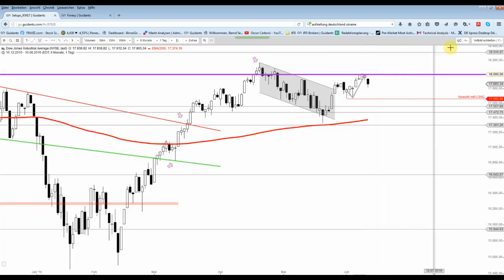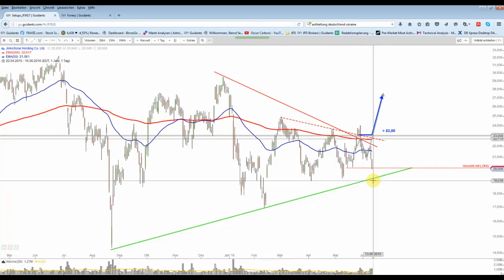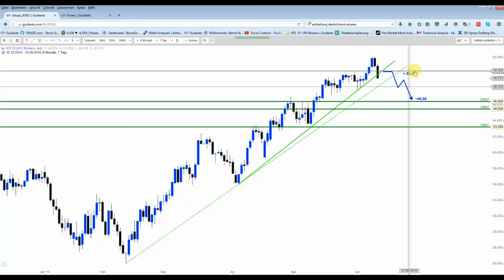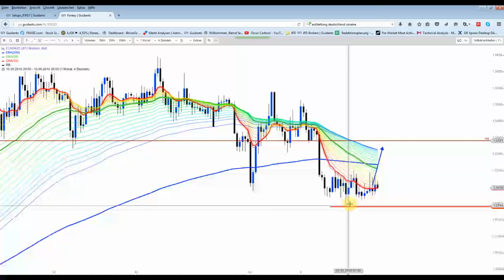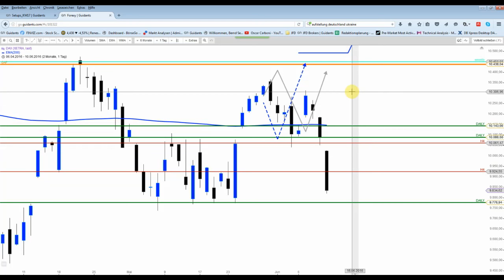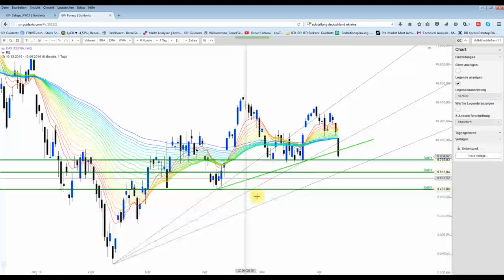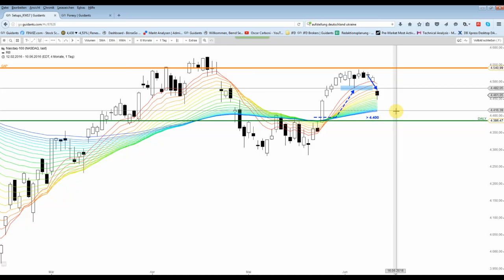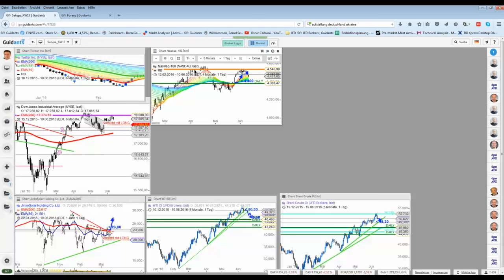DAX&Co Rückblick&Ausblick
Dow Jones und Nasdaq100 an den genannten Marken gedreht. Nun könnte der DAX noch bis zu dieser Marke fallen und dann möglicherweise ein schönen Rebound einläuten...